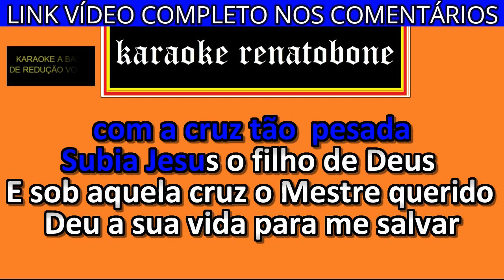EU AMO Á JESUS karaoke amostra ZILANDA VALENTIM